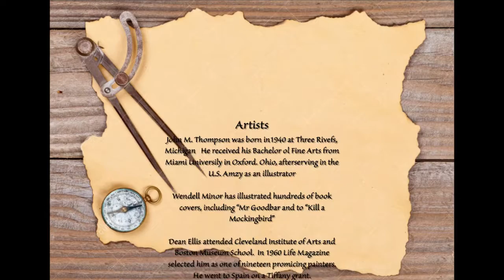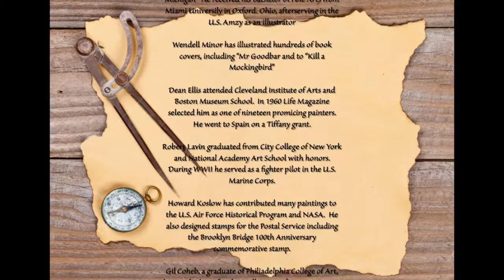Moments in History - An Artists View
Paintings in Coast Guard History